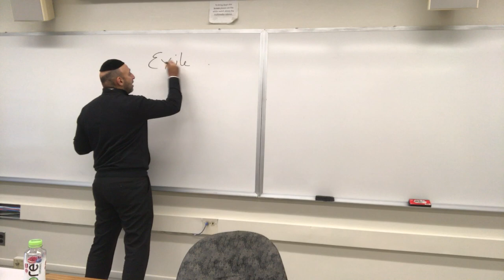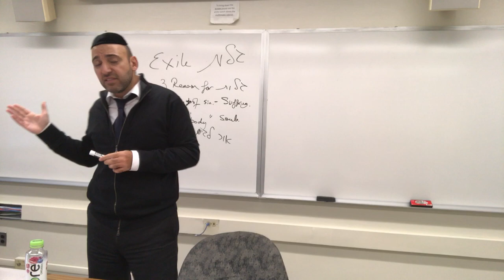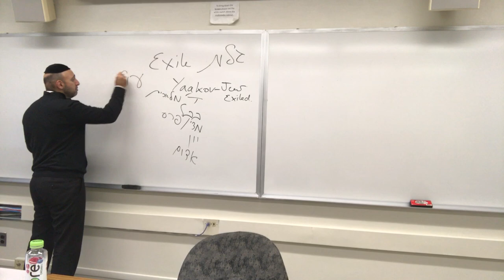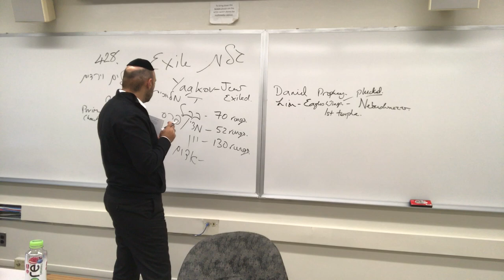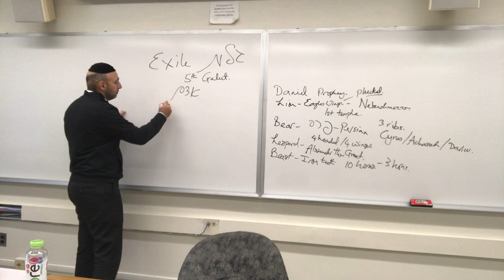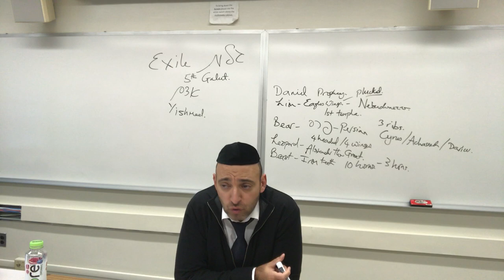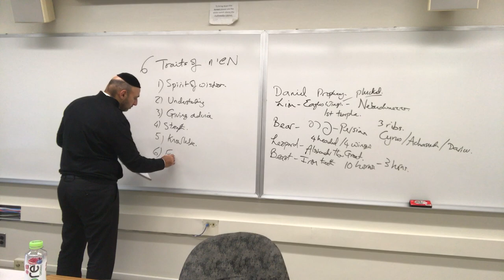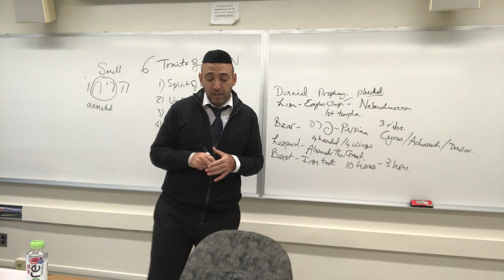The Mashiach and his prophetic sense of smell. The Five Exiles of Jewish History.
Mashiach course. Stern College NYC